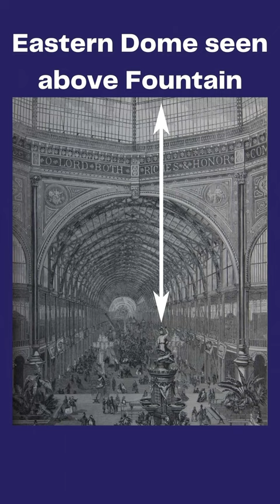World Fair London, 1862, had 2 Domes Bigger than St Paul's Cathedral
The World Fair in London in 1862  had a palace with 2 Domes that were bigger than the dome at St Paul's Cathedral.
The Commissioners of the Exhibition in 1862 wanted to put the Crystal Palace of 1851 in the shade in every respect. As it was intended to leave the building in place and use it after the Exhibition for further trade fairs and industrial exhibitions, there was no question of erecting a temporary steel and glass structure.  Like British History? Discover more of the legacy of the British Potteries and its world heritage on the @PotteriesAuthor channel.
The responsibility for the design of the building was entrusted to Captain Francis Fowke, an engineer and architect on the staff of the government’s Department for Science and Art, who had already supervised the construction of the original 851 Crystal Palace.
The building consisted of a main structure and two adjoining wings set at right angles for machinery and agricultural equipment, though these wings were in fact demolished after the Exhibition. The 350-metre-long main facade on Cromwell Road consisted of an almost endless row of high arched windows, corner pavilions, and a main entrance decorated with columns and flags. From here, one entered a spacious and highly decorated entrance hall. The nave formed a central axis right through the Palace from east to west, 26 meters wide and 35 meters high. In a style reminiscent of the Crystal Palace, it was covered by a filigree glass and iron construction. At each end of the nave, a large octagonal room opened up, and above each of these rooms soared enormous domes. From here transepts, which were shorter but still 35 meters in height, stretched to the north and south. This created an H-shaped layout.
The two domes, made of iron and glass, were intended to be the main attraction of the architecture, but to a contemporary critic they appeared to be “neither attractive nor imposing”. It is true that, with a diameter of 49 meters, they exceeded the domes of St. Paul’s in London and St. Peter’s in Rome, but at a height of 79 meters they were not as high. The cost of their construction was out of all proportion to their extremely limited benefit.